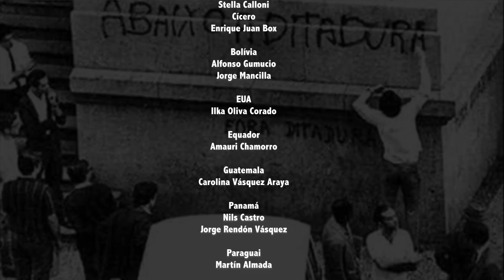A palavra de ordem é "basta"! — Por Paulo Cannabrava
*Publicado originalmente em 9 de ago. de 2019

O que querem é liquidar o ex-presidente Lula. Estão implantando a insegurança jurídica no país e sem segurança jurídica não há democracia ou investimento.
A deputada Luiza Erundina (PSOL-SP) teve coragem de dizer "basta!" ao confronto e violação aos direitos humanos. Vamos seguir seu exemplo e fazer o mesmo!